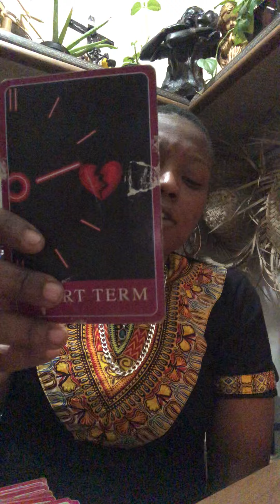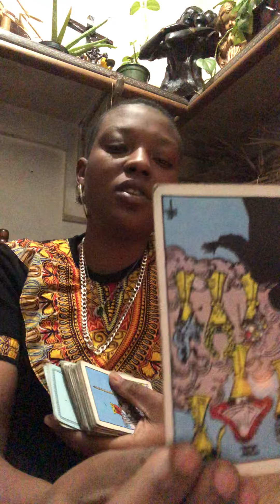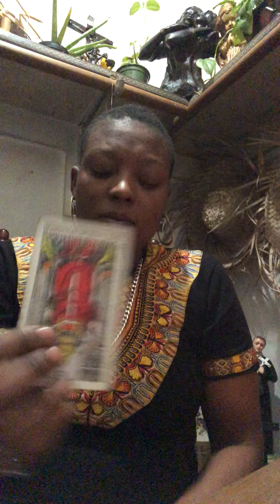Toro reading Pou Mwa desenb